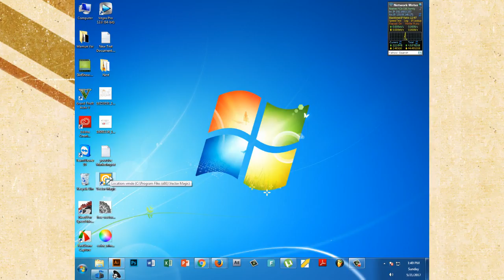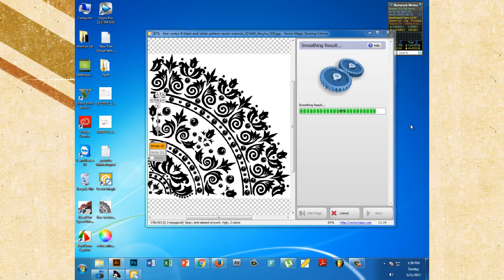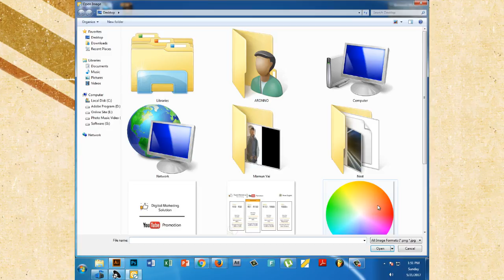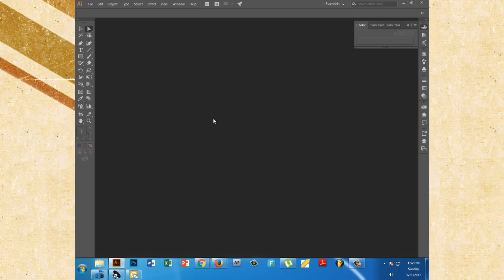How to Vector Any Image in Vector Magic Software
How to Any Image Vector in Vector Magic

Vector Image ! How to Vector any Image ! Magic